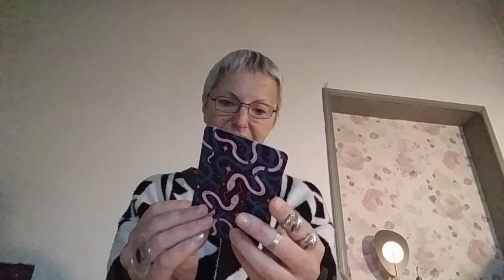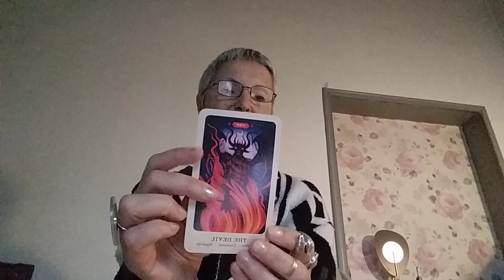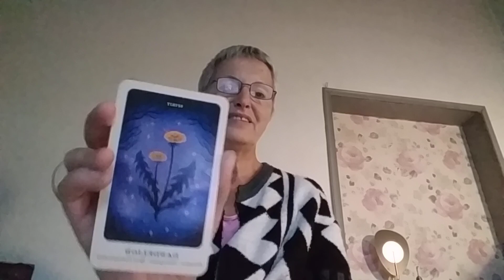October 4, 2024